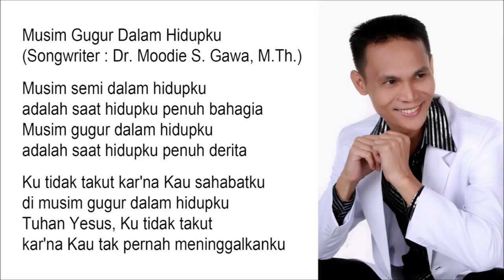Musim Gugur Dalam Hidupku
Musim semi dalam hidupku
adalah saat hidupku penuh bahagia
adalah saat hidupku penuh derita

Ku tidak takut kar'na Kau sahabatku
di musim gugur dalam hidupku
Tuhan Yesus, ku tidak takut
kar'na Kau tak pernah meninggalkanku